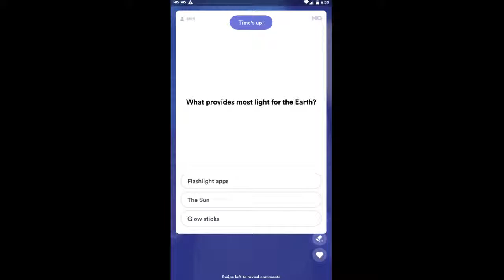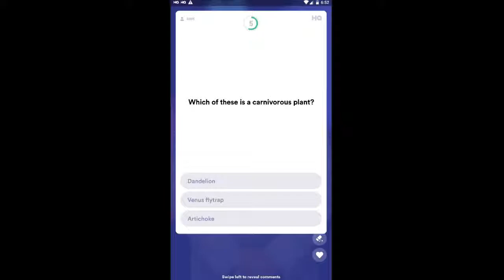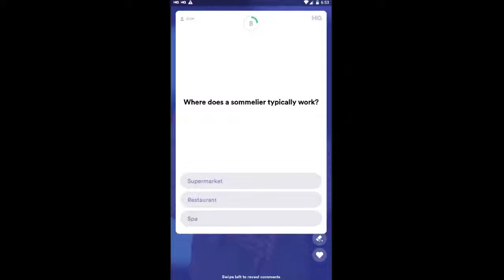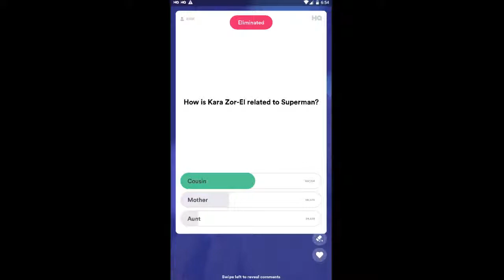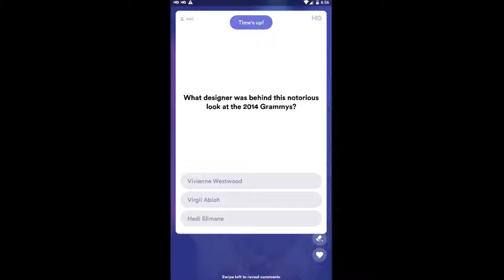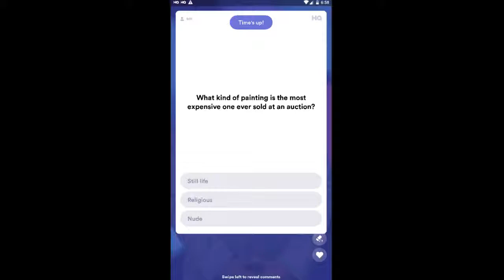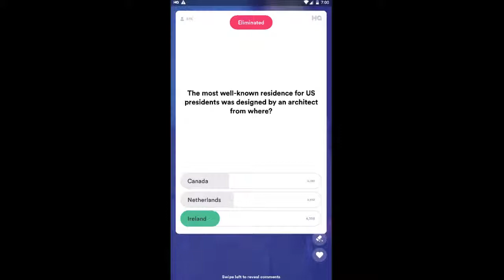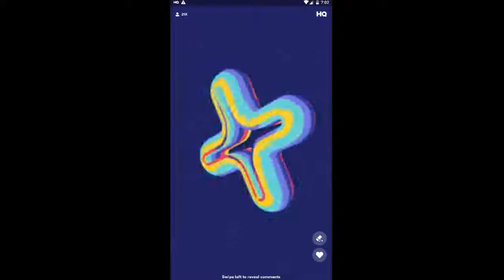HQ TRIVIA $5000 12th March 2019